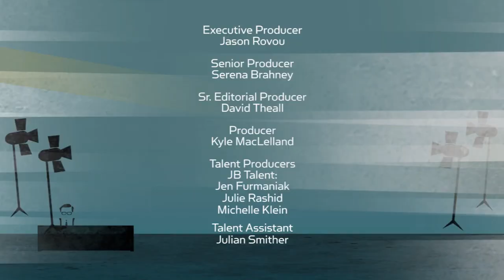Lauren Scruggs Kennedy on Jason Kennedy and removing her prosthesis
Lauren Scruggs Kennedy, who lost her left hand and eye when she walked into a plane's propeller in 2011, discusses her work to help other women through her foundation and her marriage to Jason Kennedy, and removes her prosthetic arm for the first time on-air.

n/a